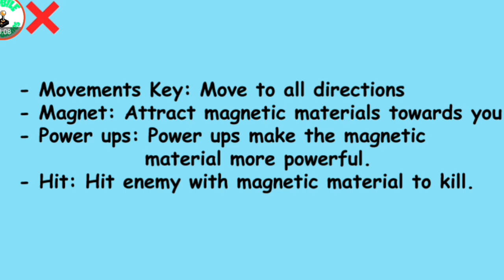The Magneto Android Gameplay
The Magneto